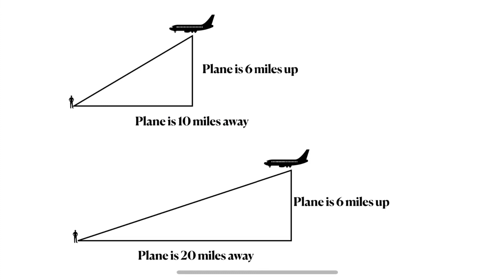welcome to flat earth mate! 😁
So Mctoon doesn’t realise he just threw his globe claim away and explained flat earth. Well done Mctoon.